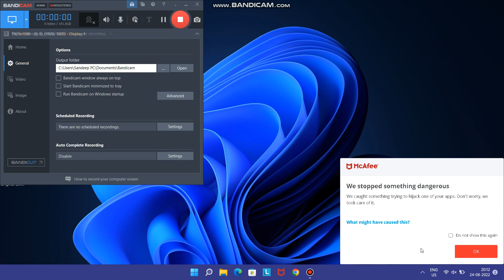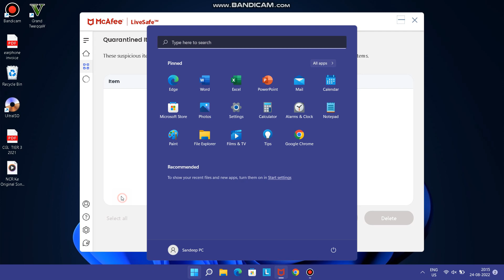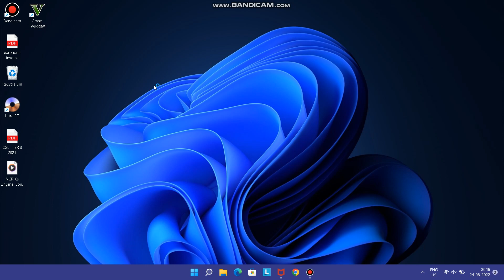The application was unable to start correctly (0xc0000142).Click ok to close the application in GTA5